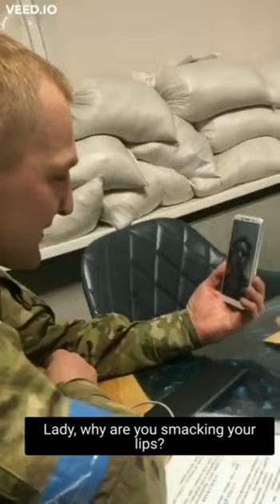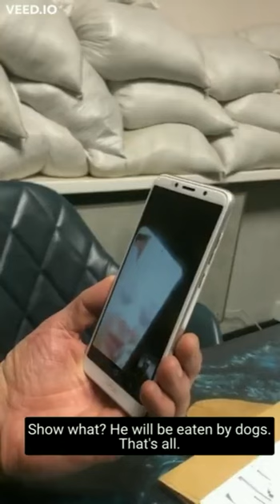Ukrainian soldiers confront the wives of dead Russian soldiers...